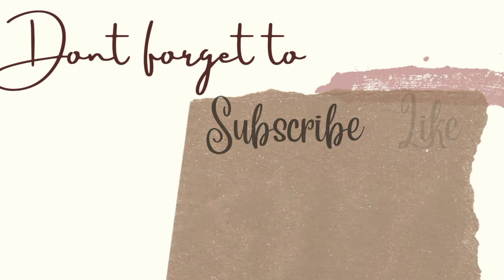The Place | raissa bb